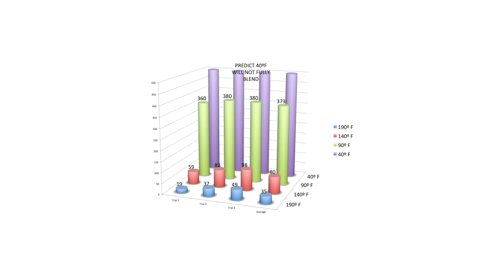Food Coloring in Water and Temperature Science Experiment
Testing the difference temperature makes in the dissolution of food coloring in water. 7th Grade Science experiment.